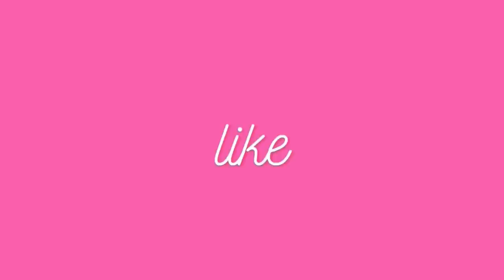Am i mask fishing? ~ Cute Tiktok Compilation